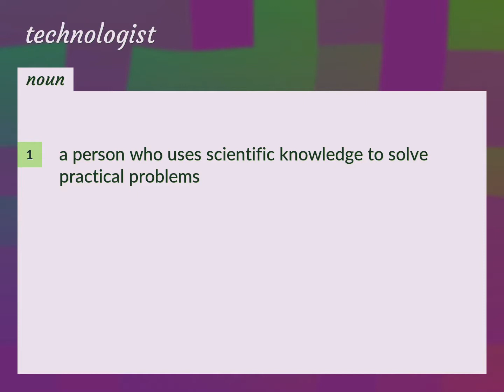Technologist | meaning of Technologist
What is TECHNOLOGIST meaning?